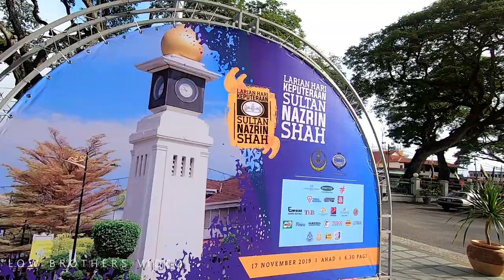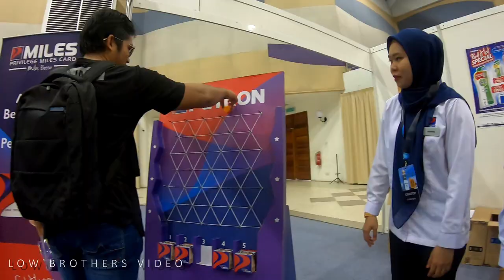Larian Hari Keputeraan Sultan Nazrin Shah 2019 Race Pack Collection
Larian Hari Keputeraan Sultan Nazrin Shah 2019 Race Pack Collection help at Dewan Jubli Perak Kuala Kangsar.